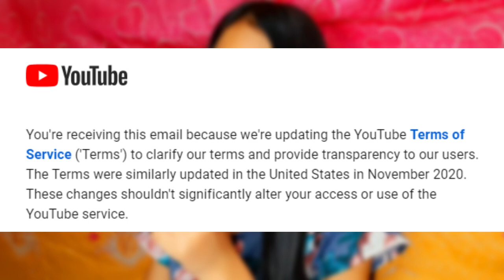YOUTUBE TERMS OF SERVICE UPDATE 2021! (EXPLANATION!) I Chryzalyn Vistar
Sa video na ito itinuro ko at inexplain ang mga bagong terms of service ni youtube. This video is to those people who can't really understand the terms of youtube that they recieve in theri email.

𝗖 𝗛 𝗥 𝗬 𝗭 𝗔 𝗟 𝗬 𝗡 𝗩 𝗜 𝗦 𝗧 𝗔 𝗥

Lets Talk!

THREE LEVELS:
STARSQUAD: ₱49.00
SUPER STARSQUAD: ₱99.00
MEGA STARSQUAD: ₱129.00

For more details click the "Join" Button down below!

Hope to see you soon! Bye!